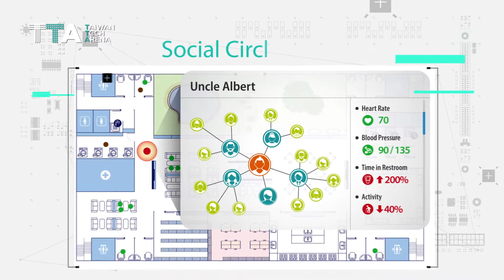CES 2019 TEAM INTRO #4 - STARWING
STARWING, the leading indoor positioning system provider in Taiwan, specializes in centimeter-level and 3D vert. indoor positioning technology as well as the complete management system, including mobile applications. SiPS adopt the most advanced "AI positioning engine" to achieve the world leading accuracy of 10cm, which assists consumers in smart field upgrading, such as indoor navigation, personnel and assets management, security surveillance.